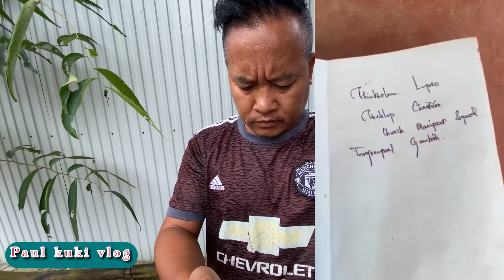Meitei te khat in bible kida lha amu in athusei hi kuki ten history akijih uve atin na translate